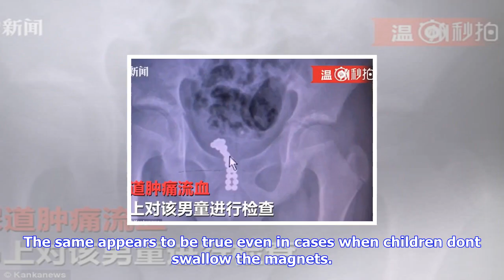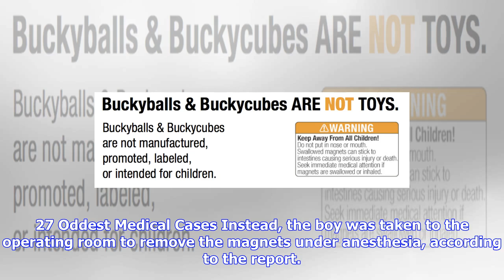Breaking News | Don't stick magnets in your nose: boy's case shows risks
Don't stick magnets in your nose: boy's case shows risks

Two magnets can be seen in these Xray images of the boys skull. In the image on left, the magnets ap...